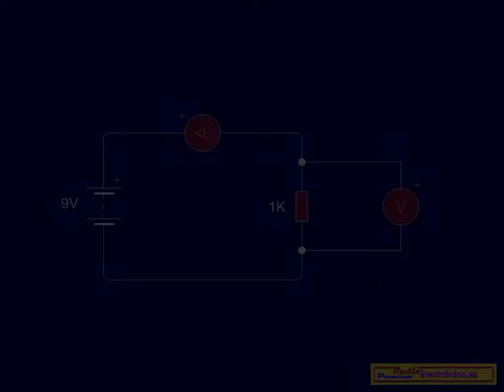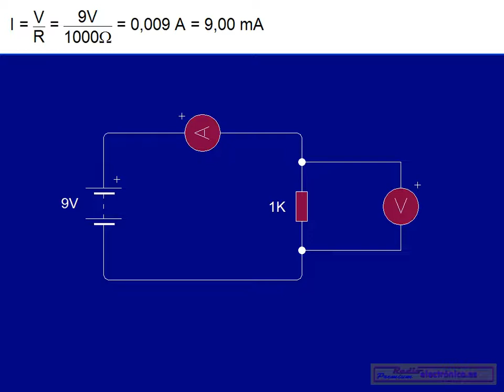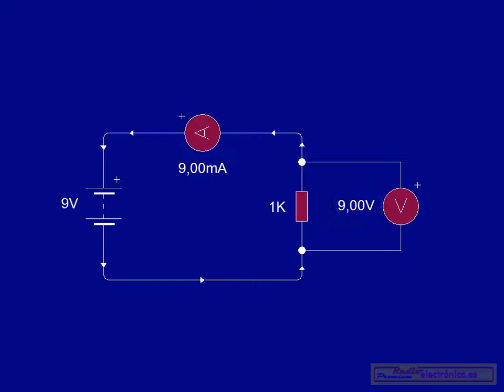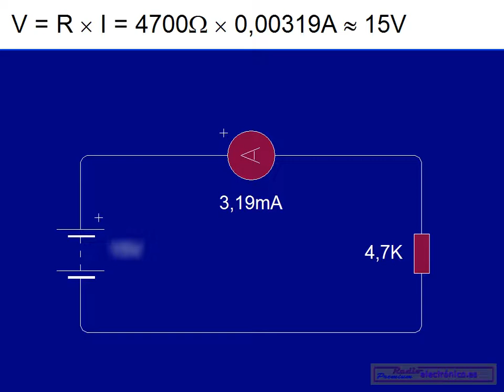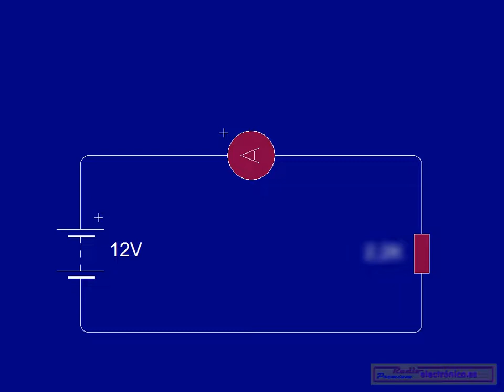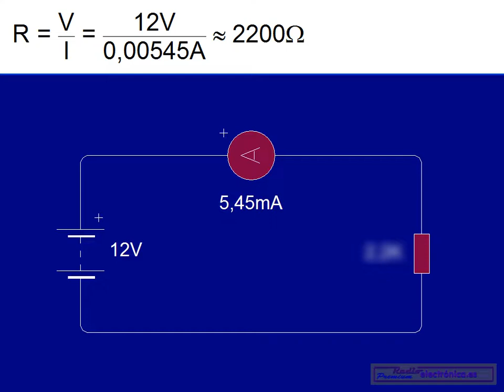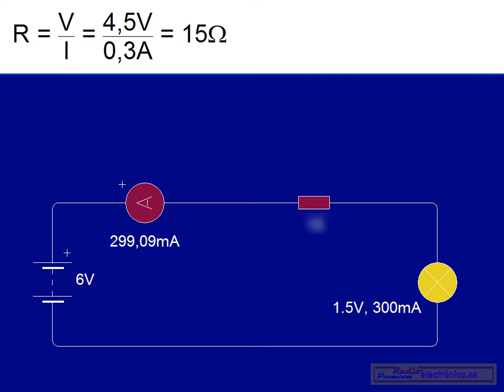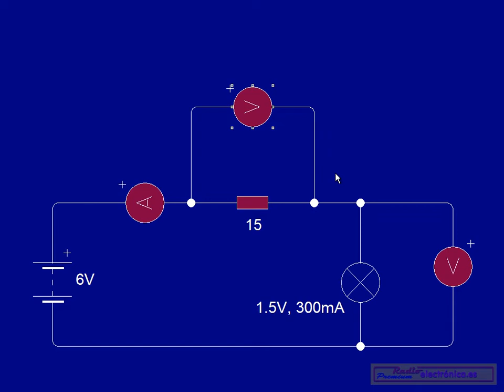Cálculos sencillos con la Ley de Ohm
Ley de Ohm básica. Como aplicar la Ley de Ohm a sencillos circuitos resistivos y con lamparitas.

Y si quieres acompañar a la electrónica con las matemáticas que te harán falta para avanzar, clica en el siguiente link: